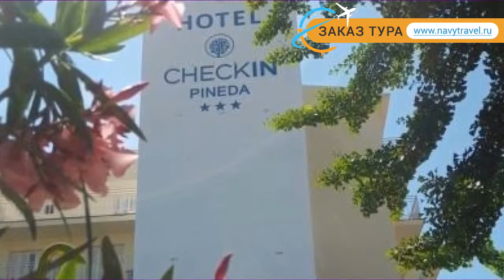CHECKIN PINEDA (старое название KOPPERS) 3* – ЧЕКИН ПИНЕДА (старое название КОППЕРС) 3* обзор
Хотите отдохнуть и ищете туры, Испания – отличное место для отдыха. Посмотрите видео «CHECKIN PINEDA (старое название KOPPERS) 3* – ЧЕКИН ПИНЕДА (старое название КОППЕРС) 3* обзор» и поймите подходит ли Вам отель ЧЕКИН ПИНЕДА (старое название КОППЕРС) 3* Коста Дель Маресме, который Вы можете забронировать по ссылке
Так же отель CHECKIN PINEDA (старое название KOPPERS) 3* иногда называют гостиница CHECKIN PINEDA (старое название KOPPERS) 3* Испания или гостиница ЧЕКИН ПИНЕДА (старое название КОППЕРС) 3* Коста Дель Маресме.
Какие услуги в CHECKIN PINEDA (старое название KOPPERS) 3* Испания Коста Дель Маресме бесплатны, а за какие необходимо платить отдельно.
В каком году был построен отель ЧЕКИН ПИНЕДА (старое название КОППЕРС) 3* Коста Дель Маресме, производилась ли реконструкция или ремонт и в каком году.
Отель CHECKIN PINEDA (старое название KOPPERS) 3* Испания Коста Дель Маресме